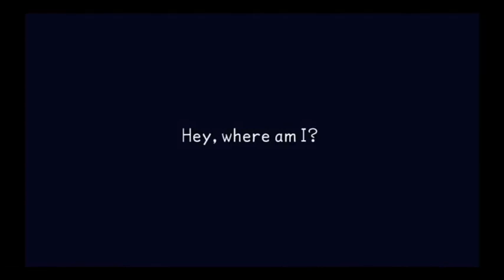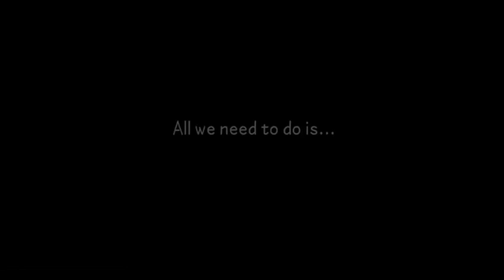Kingdom Hearts Birth by Sleep Commentary Part 1 You Promised You'd Take Me There Again Someday...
Tonight we travel back to a time undreamed of as Skully encounters a Kingdom Hearts game where opinions are mixed, Xehanort's fingers are twiddling and Tetsuya Nomura fell in love with Star Wars Revenge of the Sith.